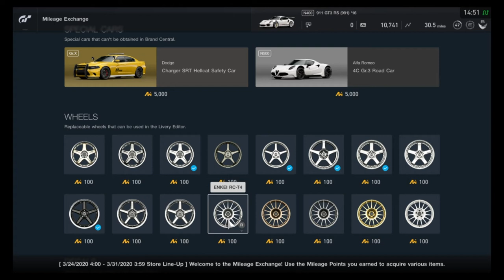Gran Turismo Sport - Mileage Exchange Contents (March 24, 2020 - March 30, 2020)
All items in the MileageExchange for the week of March 24, 2020 - March 30, 2020.

Plenty of colorshifts!